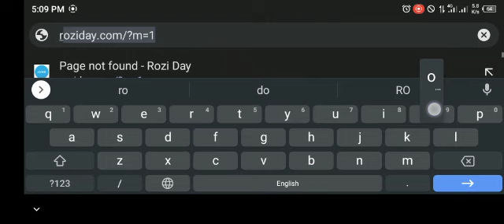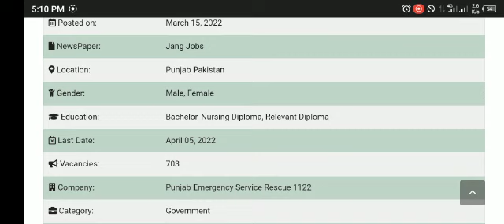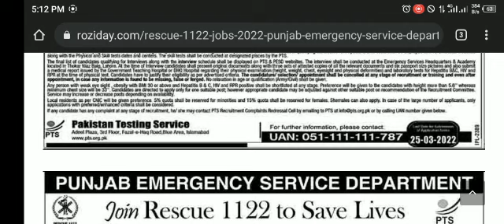Rescue 1122 Jobs 2022 Punjab Emergency Service Department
On this page, we published an advertisement about Rescue 1122 Jobs 2022. These Punjab Emergency Service Department Jobs 2022 were reported on March 15, 2022.

Punjab Emergency Service Department is examining to employ qualified, dynamic, and suitable people for its Motorbike Rescue Services and Consultants for Building of Certs in the Punjab Province.

Thanks.